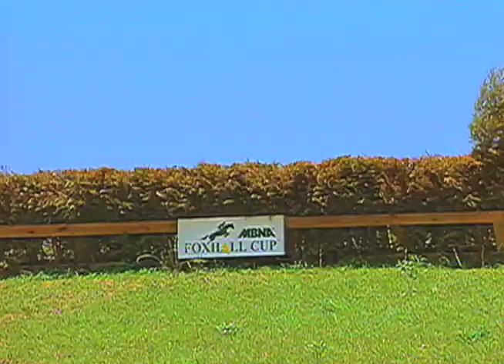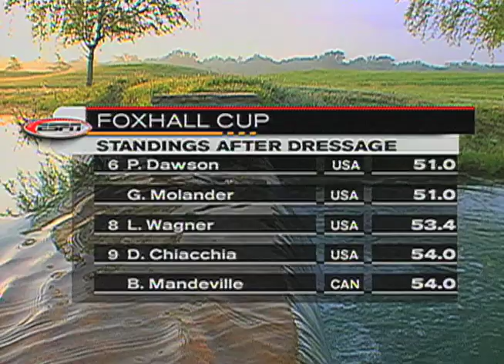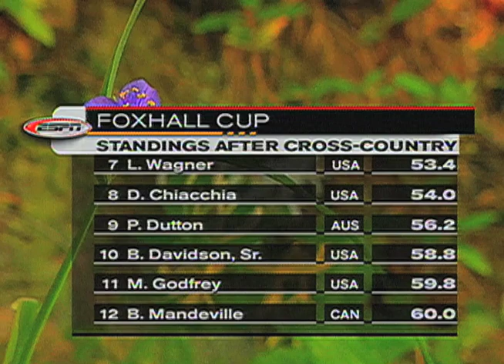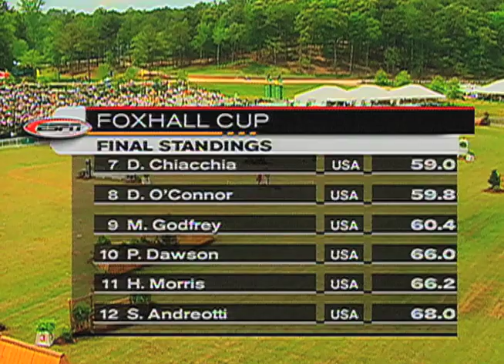THE FOXHALL CUP • ONE AMAZING COMPETITION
One of the country's most prestigious competitions and a selection trial for the Olympics, is the FOXHALL CUP Competition, where horse and rider compete in three individual events for top honors.